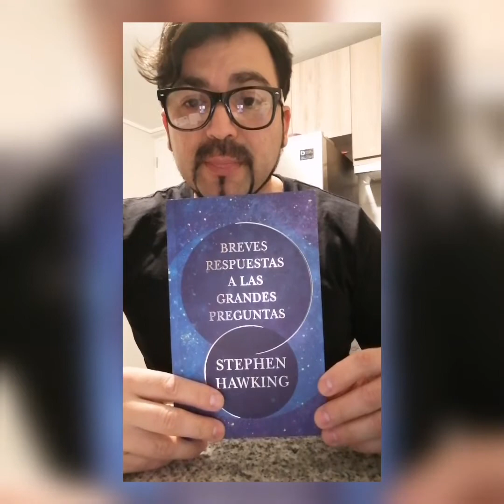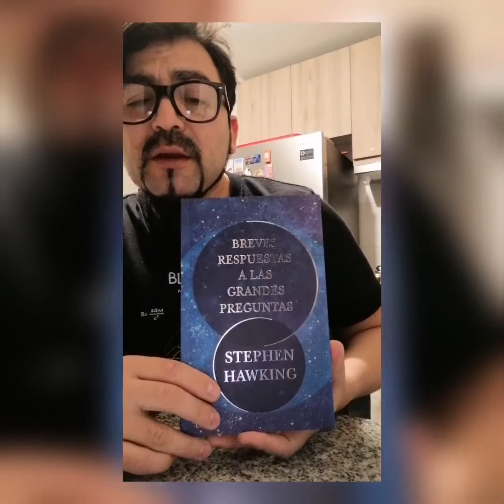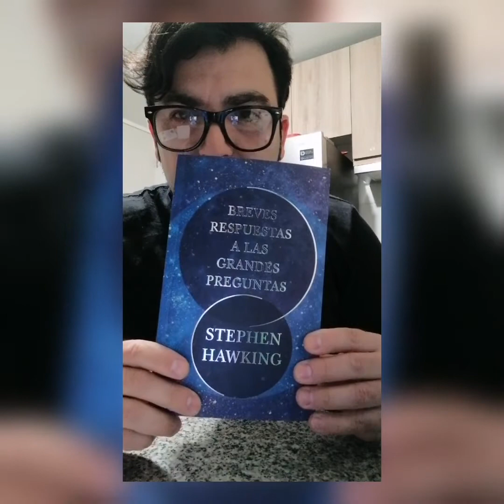Recomiendo Libro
"Breves respuestas a las grandes preguntas"
Autor: Stephen Hawking.
¿Saben quien fue Stephen Hawking?
Quizá su respuesta sea si, el de la silla de ruedas, y algunos sepan de su voz producida por una sintetizadora... Y otros además hayan visto la película La Teoría del Todo. Pero aquí tendrán la posibilidad de conocerle realmente, porque fue un gran astrofísico que basó sus trabajos en la Teoría de relatividad general de Einstein y así siempre quiso ser reconocido. Aquí se usa un lenguaje simple para que todos puedan acceder a sus riquezas. Y lo hace más genial aún porque su prólogo lo hizo el actor de la película La Teoría del Todo, Eddie Redmayne, la introducción la hace el físico teórico, premio nobel de física el 2017 y asesor de la película Interestelar, Kip Thorne y el broche de oro con el Epílogo, su hija Lucy Hawking, periodista y autora de bellos libros de astronomía y astrofísica...
Por eso y más Recomiendo este bello libro 👏🌱💚☀️😊📖